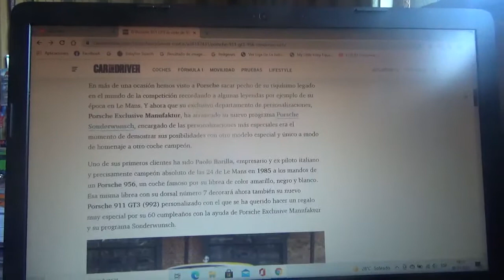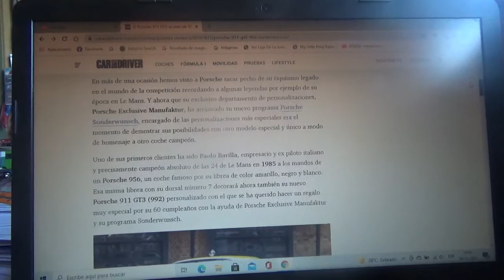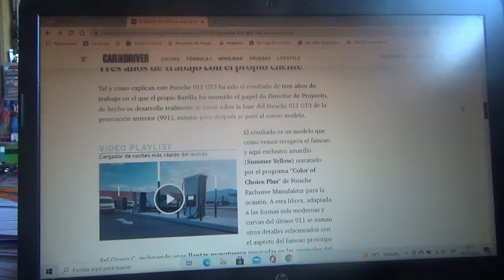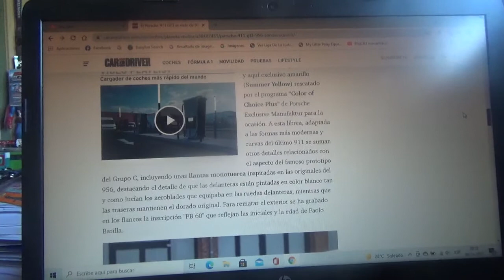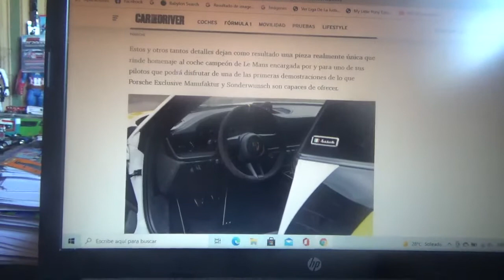El Porsche 911 GT3 se viste como 956 gracias a Porsche Sonderwunsch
Aquí les comento sobre esta exclusiva decoración que rinde honores al coche que ganó la versión 1985 de las 24 Horas de Le Mans el cual fue hecho por la exclusiva filial de personalización de la marca automotriz premium alemana